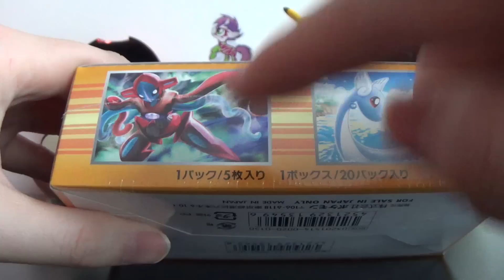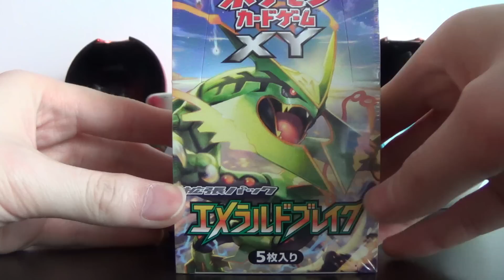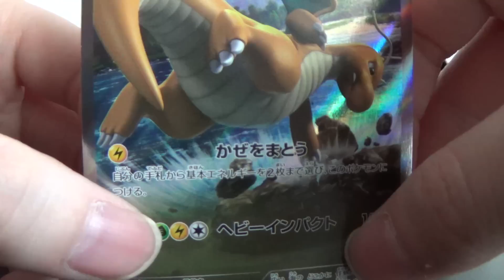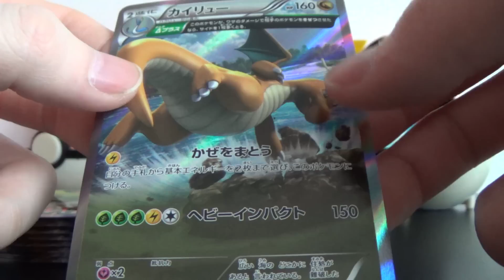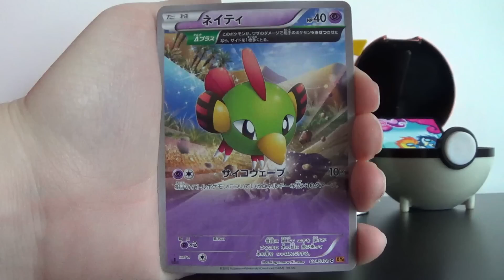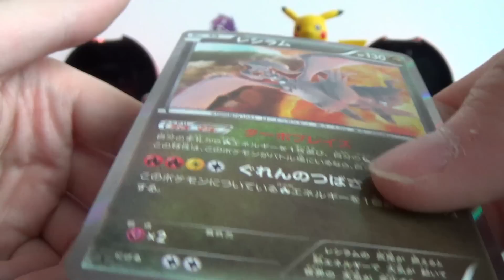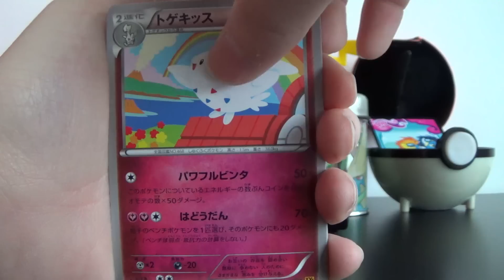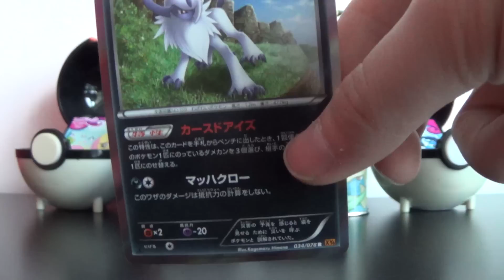[Pokemon Unboxing] Emerald Break Booster Box Pt 1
Here is the opening of an Emerald Break Booster box! Thumbs up for Japanese Pokemon cards.

If you like this new series, share it with all your friends!